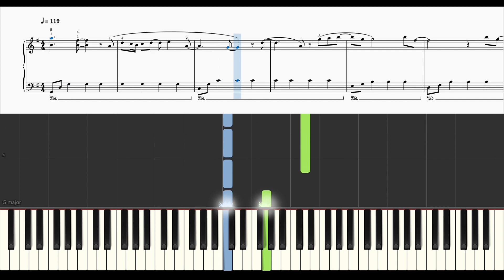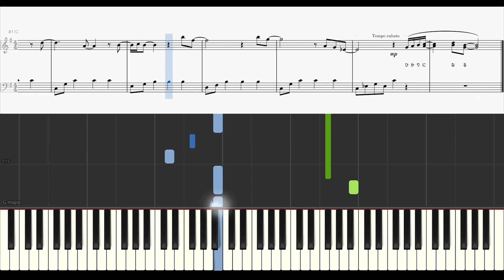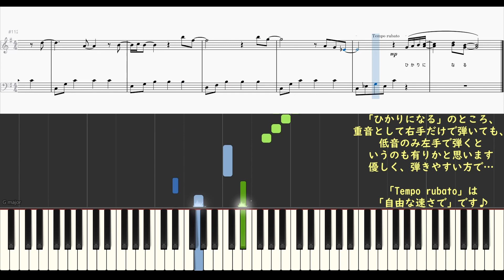「HIKARI」ドラマ「君の花になる」劇中歌 / ８LOOM ピアノアレンジ（初級）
８LOOM様の「HIKARI」のピアノアレンジです。
パフォーマンスビデオの中でメンバー様がぴょんぴょん跳ねてる、あの楽し気なビート感を意識してアレンジしました。
ピアノアレンジをしておきながらなんですが、実は最後の「ひかりになる」のアカペラのハモリのところが一番好きだったり…😂

追記
正しい申請の仕方が分からないので販売を諦めます。
もし、お待ちいただいてた方がおられましたら、本当に申し訳ありませんm(__)m
                                                     2023年５月